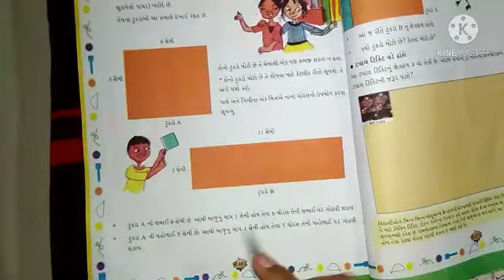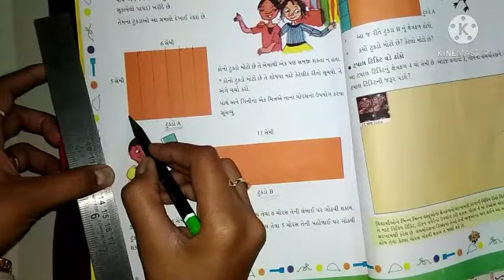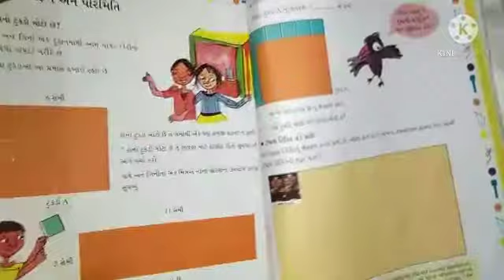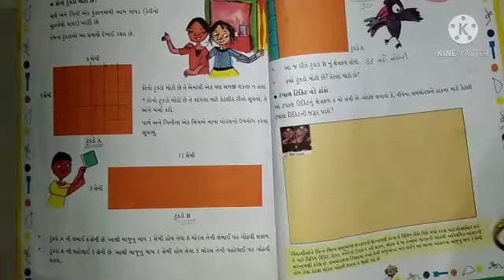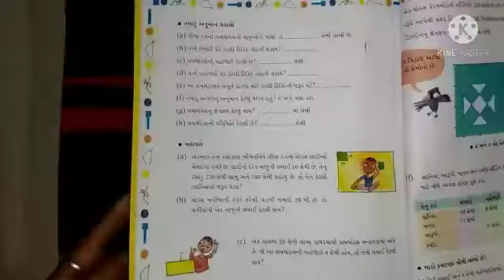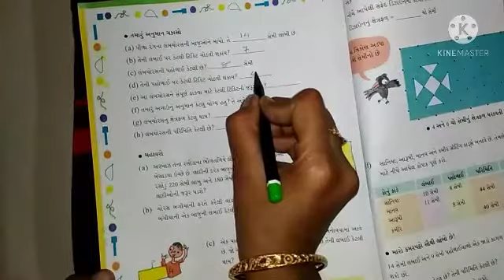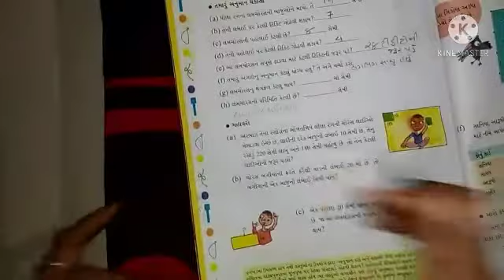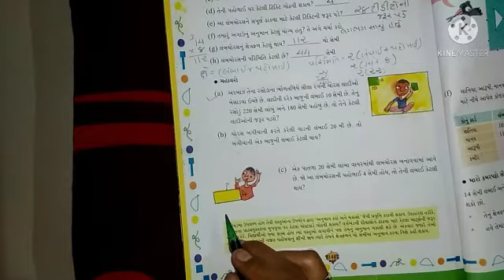ધોરણ - ૫, વિષય - ગણિત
યુનિટ -૧૧